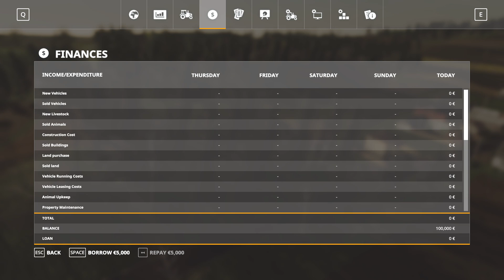FS19 - Lubelskie Wyzyny Map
Lubelskie Wyzyny (v 4.0) Map Mod review for Farming Simulator 2019

Credits:
Dawid10267